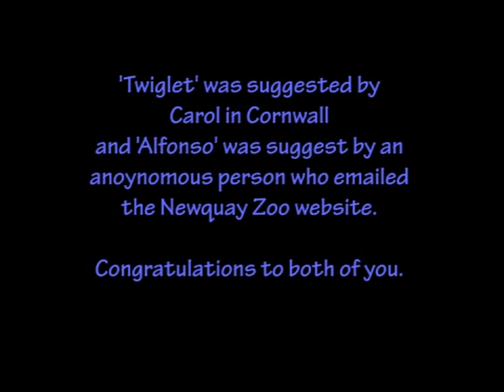Cute Baby Monkeys are named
Youtube.com and Newquay Zoo viewers have helped name these two cute baby Pygmy Marmoset Monkeys. The smallest monkeys in the world.